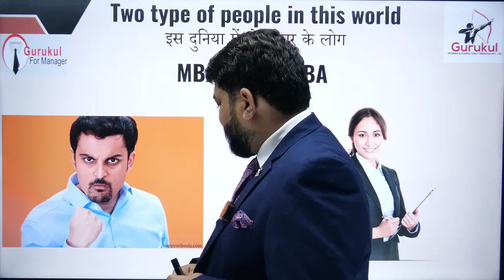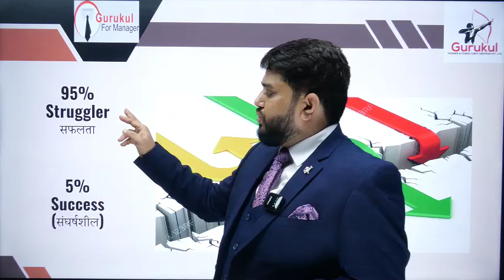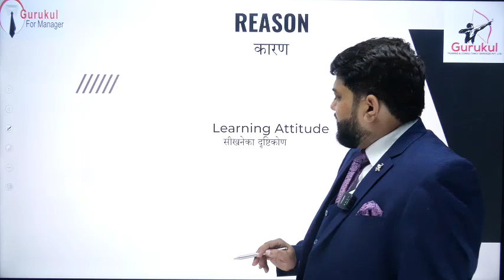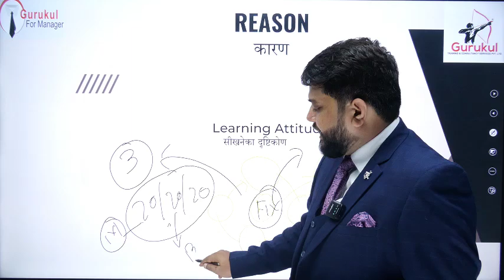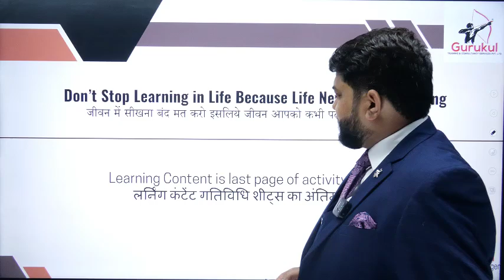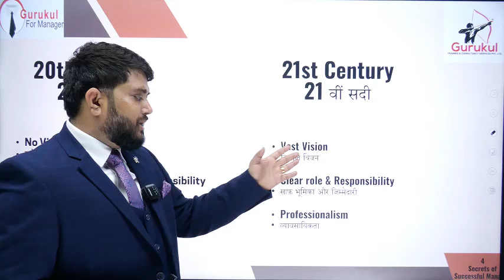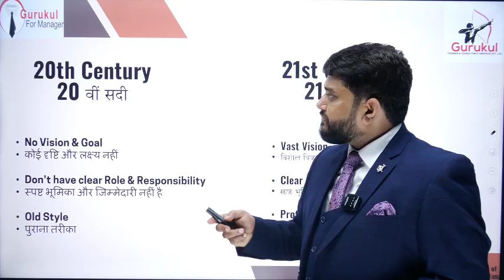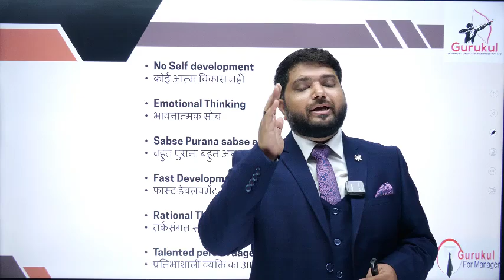why 90% business in struggle in 2024 | Startup Fail in India | Reasons Why Startup Fail in India